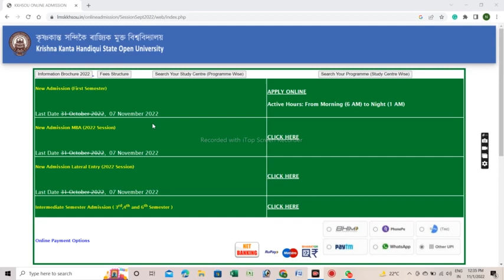KKSHOU Admission Last Date Extend//Krishna Kanta Handiqui State Open University Last Date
KKSHOU ka last date kab hai?
KKSHOU ka Fees kitna hai?
KKSHOU mei kya kya subject hai?

nitu roy
assam update